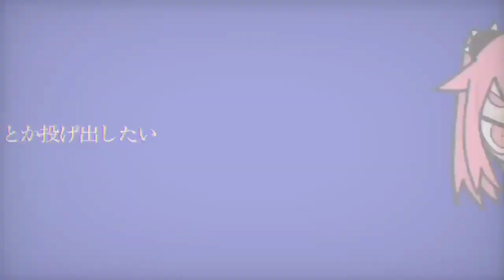OpenUtau Cover | Konton Boogie [Hibiki Ahiru Sweet]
Hey, guys! Piper here with another UTAU cover!

I wanted to cover jon-YAKITORY's Konton Boogie, but I couldn't decide who I was going to use. I ran a poll for a couple days, and Hibiki Ahiru was the winner. So here's her finished cover. I mostly just tuned this with notebends.

Side note, that poll will live on in my channel's lore as a meme. I accidentally wrote "Who should Utau I use?" instead of "Which Utau should I use?", and it's going to haunt me forever. I think it's hilarious to think back on.

Song: Chaos Boogie/Konton Boogie
Original song by: jon-YAKITORY
Original vocals by: Hatsune Miku V4X Original
Software used: OpenUtau
Cover vocals by: Hibiki Ahiru Sweet

Thank you to everyone who helped me! 5,000 is the next goal!

↓ Japanese video title ↓
OpenUtau カバー | 混沌ブギ [響姫あひる Sweet]